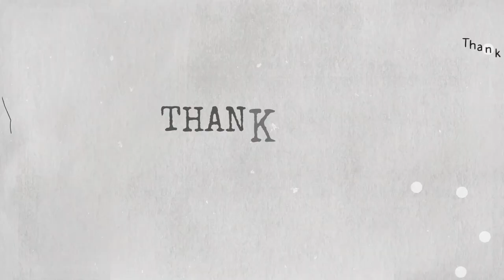The true story behind Beauty and the Beast